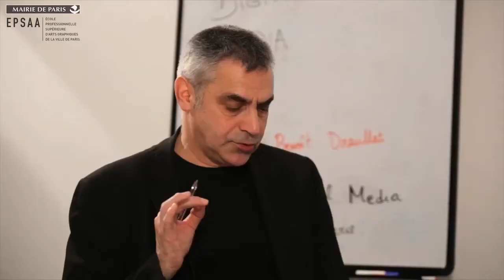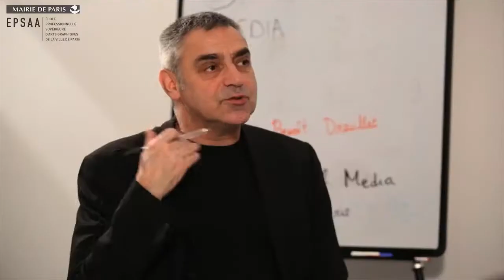Benoît Drouillat - 2. Cartographie et architecture de l’information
De la carte, des diagrammes, des cartes heuristiques jusqu’aux arborescences, quelle importance ces formes revêtent aujourd’hui pour les recherches en design ?
Un cours réalisé pour le MOOC Digital Media de l’École professionnelle supérieure d'arts graphiques de la Ville de Paris (EPSAA) animé par Dominique Moulon à l’agence Planet 7 et coproduit par MCD.